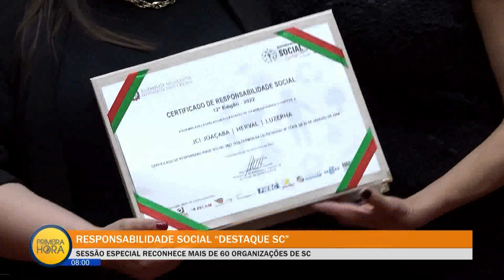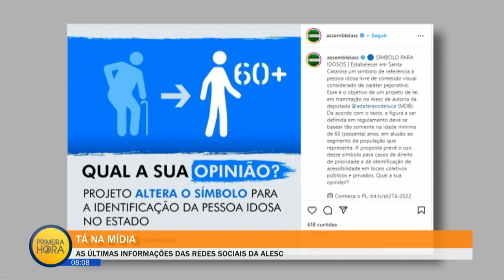Jornal Primeira Hora - 06/12/22